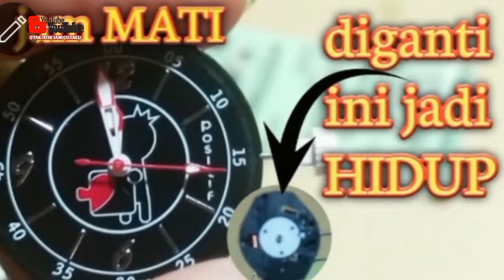pemula pun jadi ahli servis jam tangan gara gara tanda rahasia ini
karena tahu tanda yang disembunyikan oleh pabrik jam tangan.. yang awan tentang dunia jam tangan bisa dengan mudah memperbaikinya.
nach untuk lebih jelasnya silahkan tonton vidionya tentang cara memperbaiki jam tangan dengan mudah